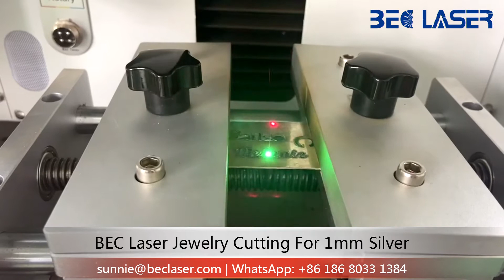BEC Laser jewelry laser cutting machine for 1mm silver name cutting